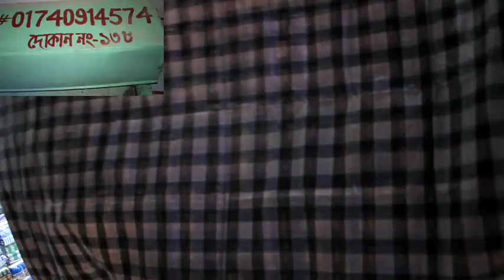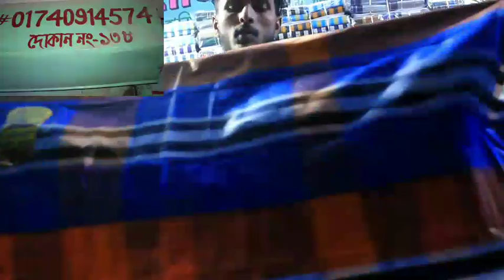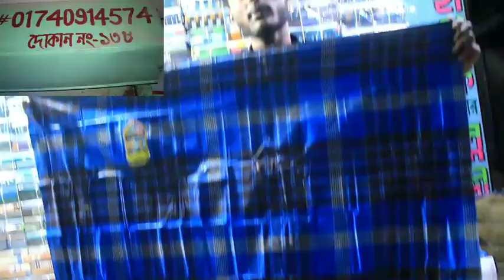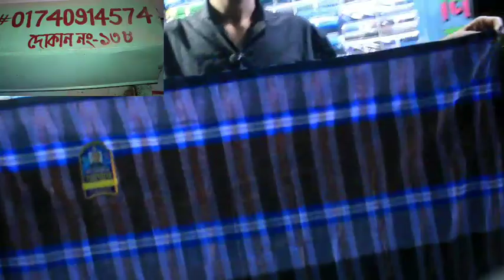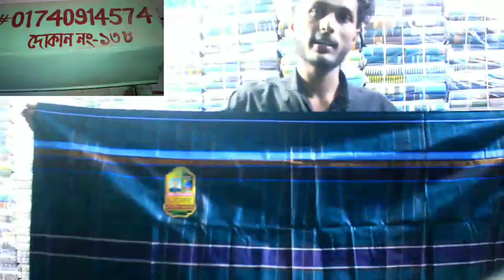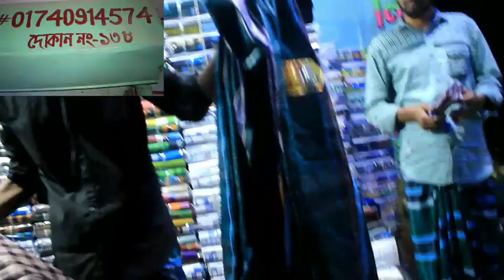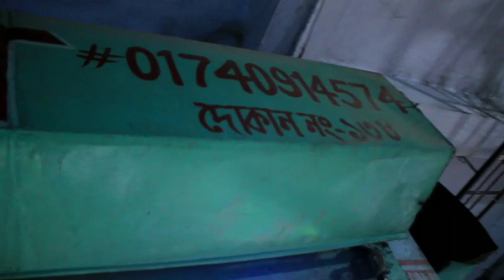লুঙ্গি গামছা বৃহত্তম পাইকারি মার্কেট বাবার আশা Babar Asha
লুঙ্গি গামছা বৃহত্তম পাইকারি মার্কেট

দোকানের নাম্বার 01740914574